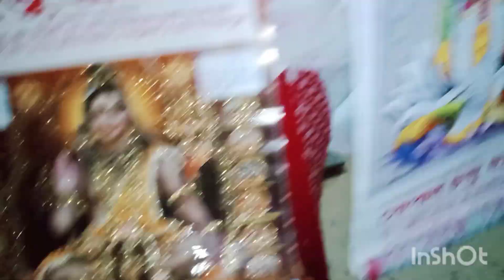ফ্রেন্ড আমরা কোথায় ঘুরতে গেছিলাম